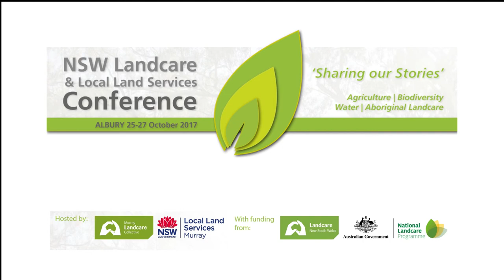Wonga wetlands field trip reflections | 2017 NSW Landcare and Local Land Services Conference